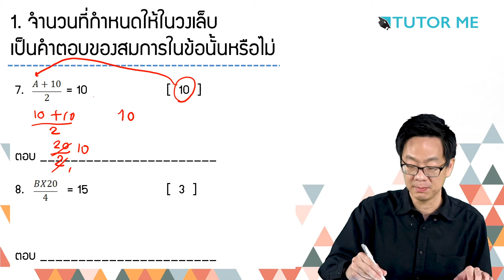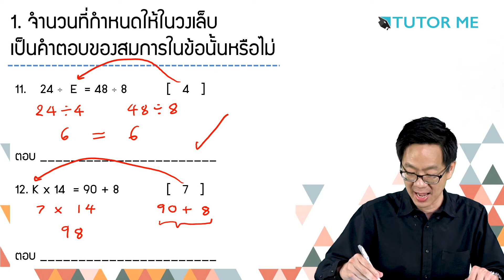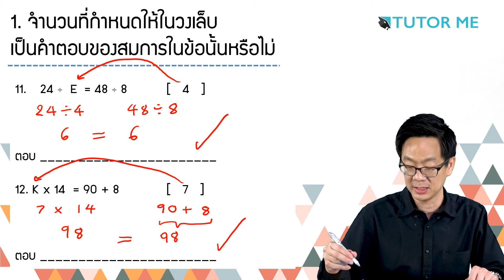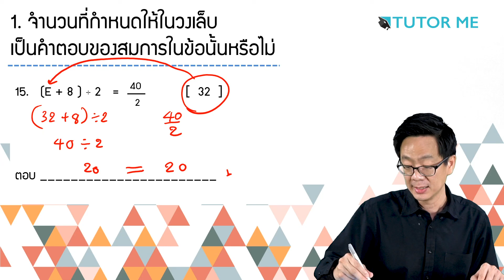EP 4 การตรวจคำตอบสมการ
เรื่อง "สมการ" ที่มักสร้างความสับสนให้กับน้อง ๆ เป็นส่วนใหญ่และหลักสูตรนี้จะเป็นพื้นฐานสำหรับการต่อยอดในบทเรียนในระดับชั้นสูงต่อไปในอนาคตด้วย
ในคอร์สนี้ครูฮิวโก้จะสอดแทรก เทคนิค วิธีการ เทคนิคคิดลัด ที่สนุก จดจำง่าย มาให้น้อง ๆ ได้เรียนกันโดย จะเป็นเทคนิคล็อคกุญแจข้ามแม่น้ำสำหรับการแก้สมการ เทคนิคการแปลงรหัสคำการใช้การ์ดความจำสำหรับการวิเคราะห์โจทย์ปัญหา ซึ่งล้วนแล้วแต่เป็นเทคนิคที่ถูกใช้ได้ผลมาแล้ว